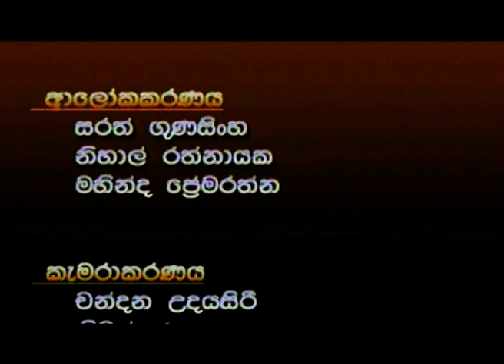ඹබේ දැැනුමට (වේයාගේ් හානිය ) | Krushi Tv